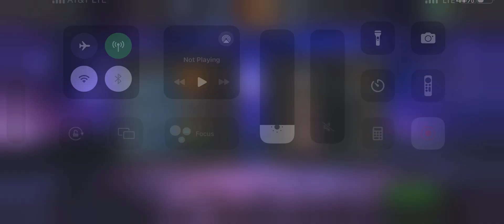marvelstudios more marvel fight youtuber star game gamelover mostpopular viral